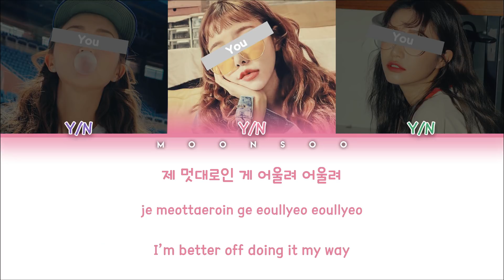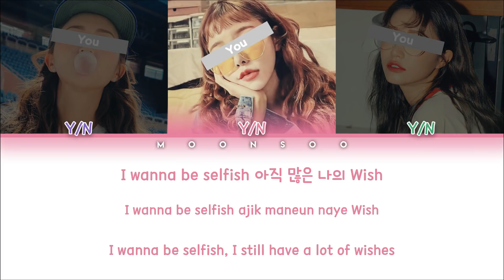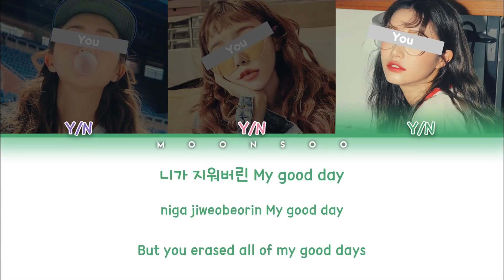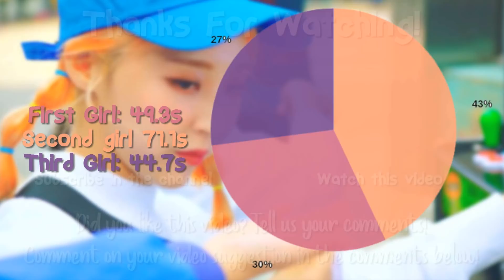YOUR GIRL GROUP - SELFISH (이기적인) ORIGINAL MOONBYUL (Color Coded Han|Rom|Eng)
All Rights Administered by RBW

Artist: MoonByul
Song: Selfish
Album: Selfish

And if you want to make a video request send in the comments below.

Kisses, and I love you all.